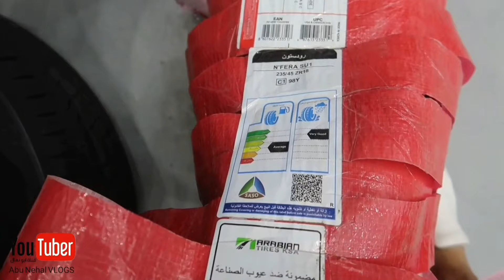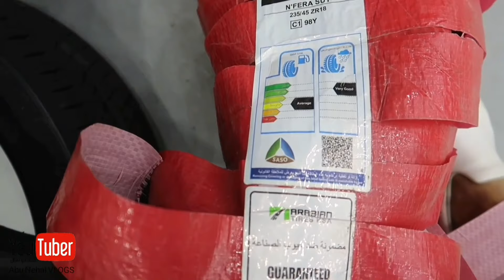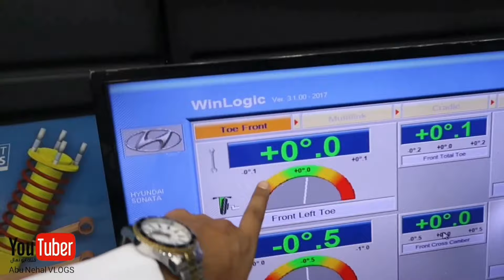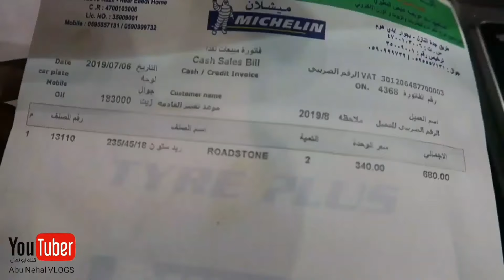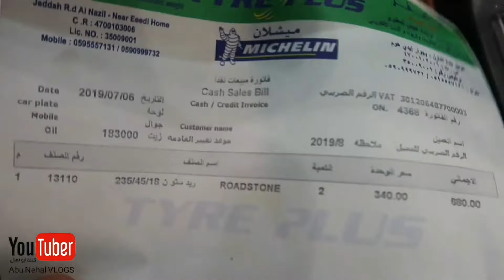افضل كفرات للسوناتا عن تجربة نعومة و عزل وثبات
كثير يسألوني ايش انسب وافضل كفرات للسوناتا
في هالمقطع بصورلكم عن افضل كفرات جربتهم و لمدة ٣سنوات اغير من نفس الشركة كفرات رودستون

غيرت من ميشلان فرع ينبع
تاير بلاس ميشلان | Tyre Plus Michelin
ينبع 46429

قناة فلوقات السيارات Car VLOGS
لا تنسون تشتركون بالقناة ونشر القناة و اللايك والتعليق